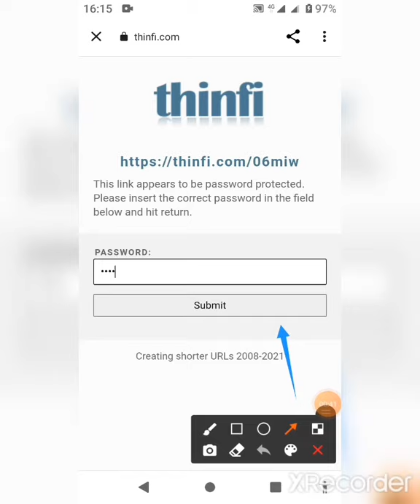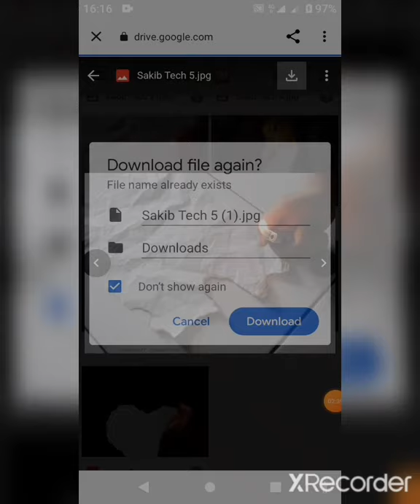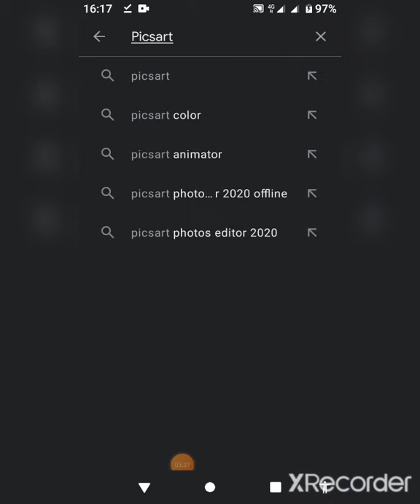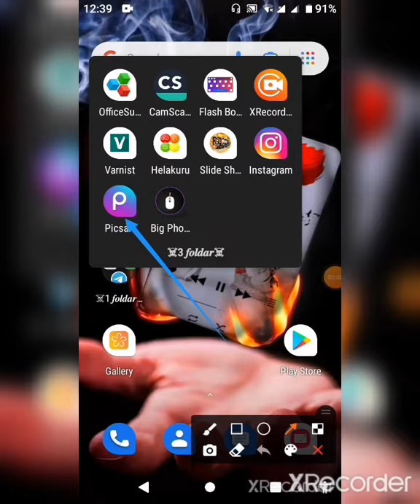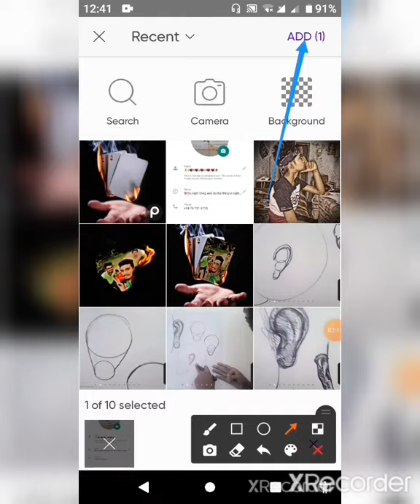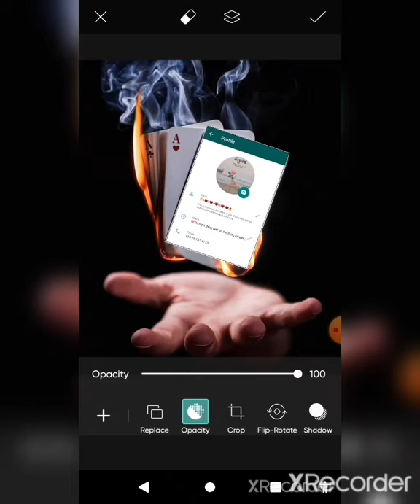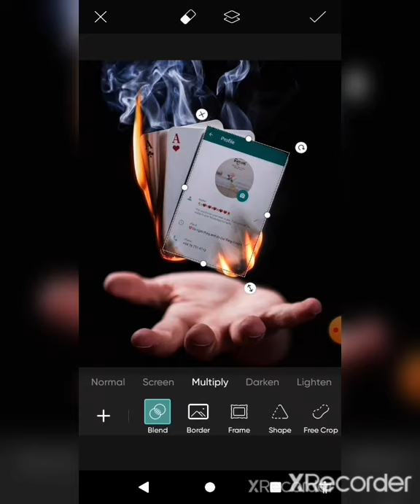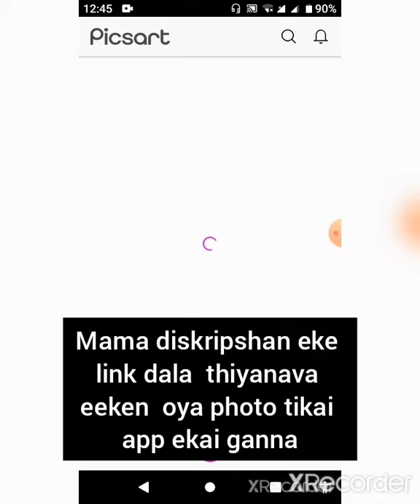How to merk photo editing vith (picsart) app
like karane
kament karanna